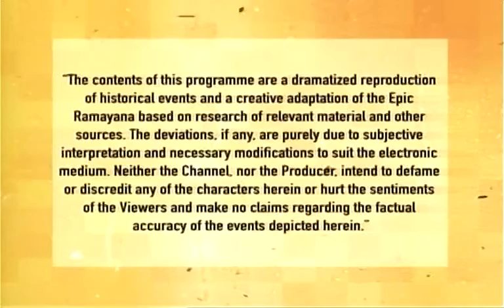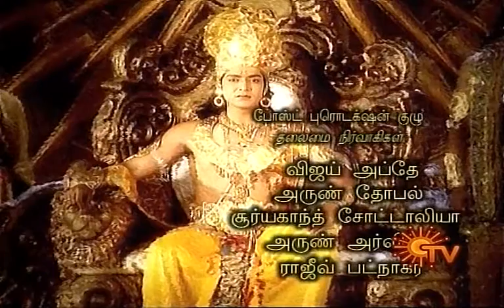Ramayanam Episode 116